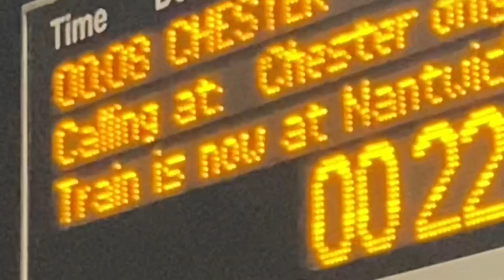GET OUT OF MY WAY official music video Matthew Joseph